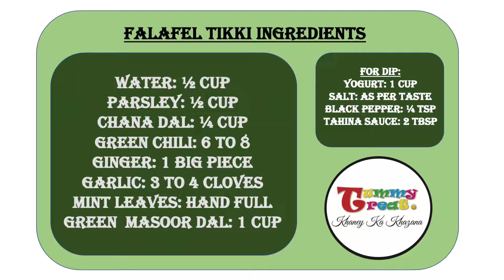Falafel | बहुतआसानी से घर पर ही बनायें अरब देशों की प्रसिद्ध फेलाफ़ेल टिक्की 👌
Quick, easy and yummy Falafel Tikki. Children and adults will enjoy this tasty dish. If you have any doubt please ask us in the comments section.